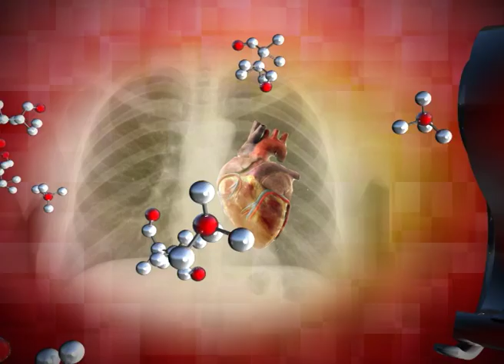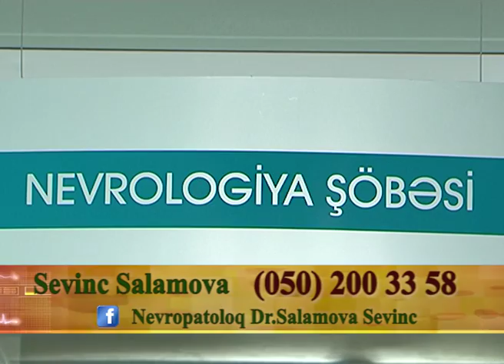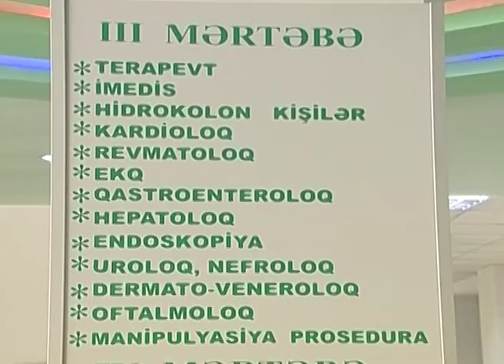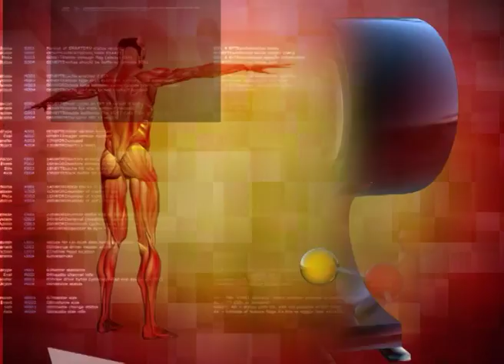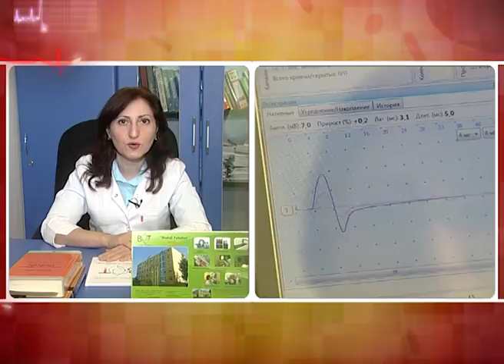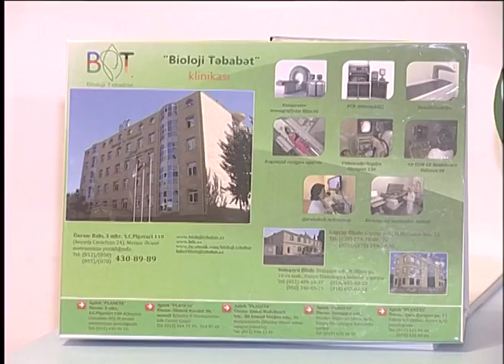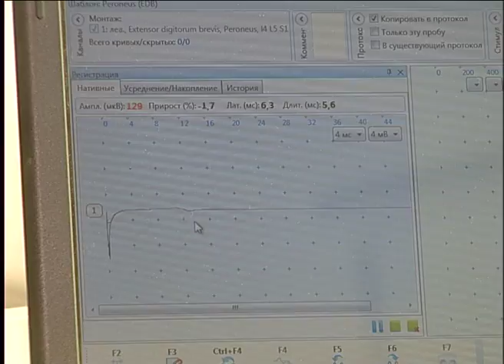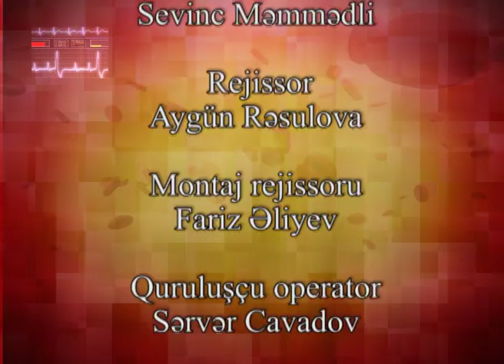Sağlıq Olsun- Sevinc Salamova, Lamiyə Nəbibəyli 24.11.2017